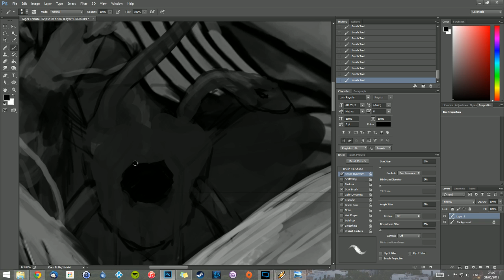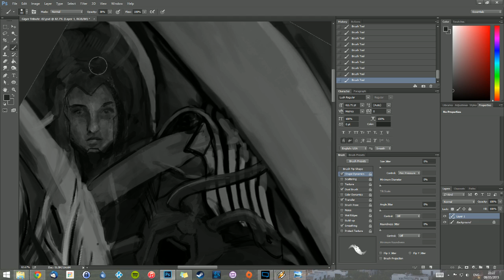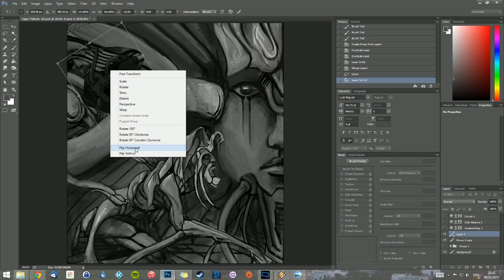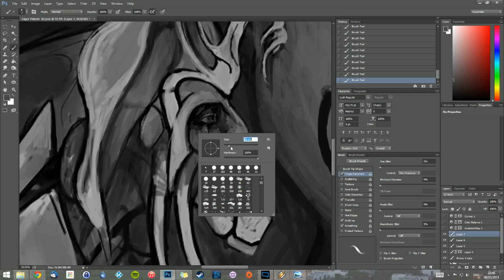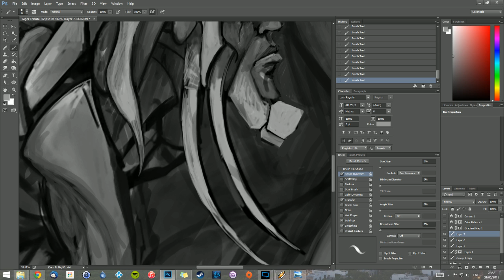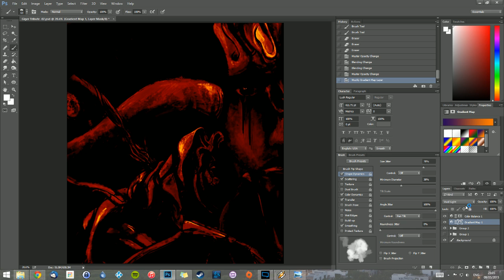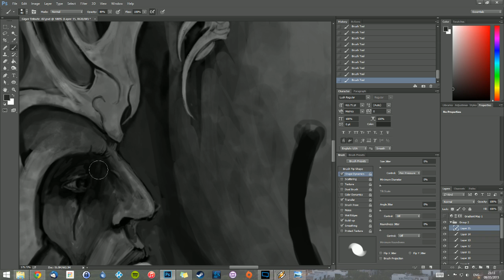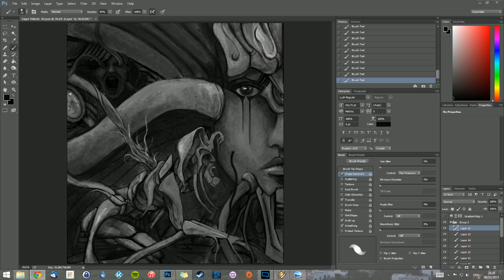Art Stream - Giger Tribute - 01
Working on a piece I've been working on and off for a year as a tribute to awesome HR Giger. Music is all Cousin Silas, seek his work out it is awesome